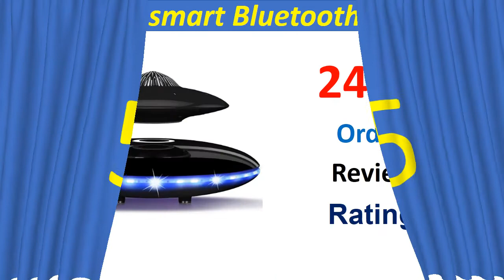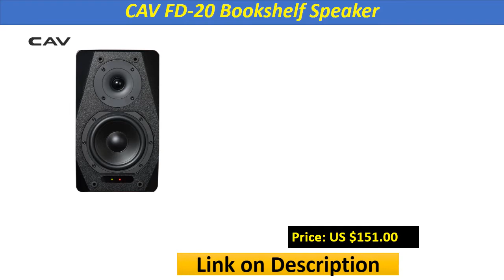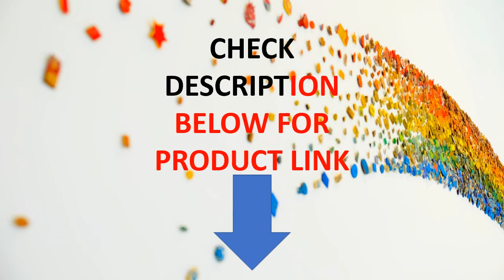Top 5 Bookshelf Speakers Review In 2020 | Best Bookshelf Speakers From Aliexpress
Check The Link for Buy & Details:
1. PAIYON P1 Bookshelf Speaker HIFI EXQUIS Fidelity Passive 6.5'' woofer Hifi Speaker

2. Smart Bluetooth UFO speakers bass stereo maglev New Technology style design seven color LED lights waterproof wireless charging

3. CAV FD-20 Bookshelf Speaker 2.0 Bluetooth Speaker Sound System Wood Music Speakers For Computer Column Soundbar 5.25Inch Newest

4. Original Xiaomi Xiaoai HD bluetooth Smart Speaker AI Bass 30W Subwoofer Music Player 360 Degree Surround Stereo Mic Subwoofer

5. UFO style smart Bluetooth speakers maglev new technology super bass stereo wireless charging design HIFI sound quality LED lamp